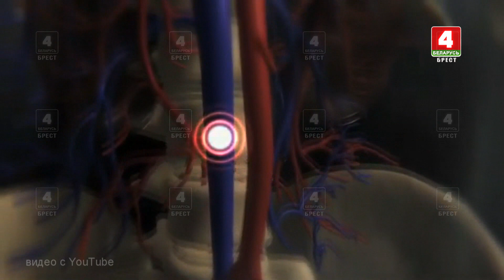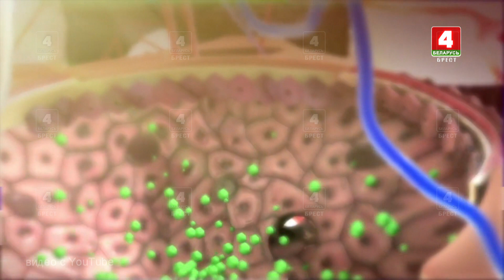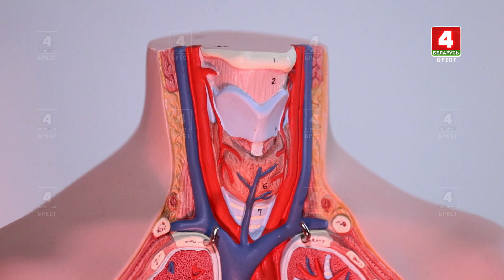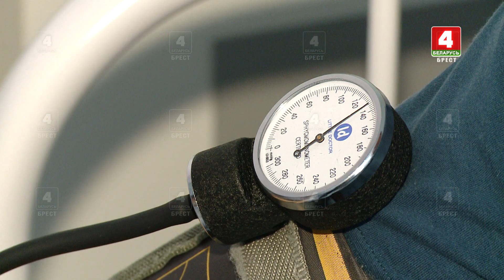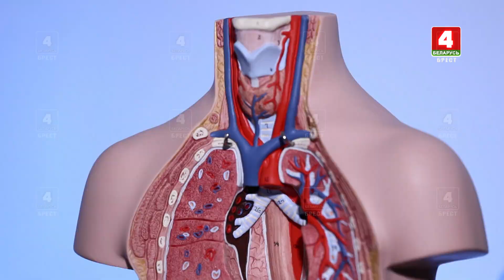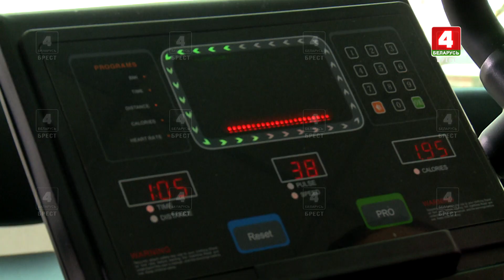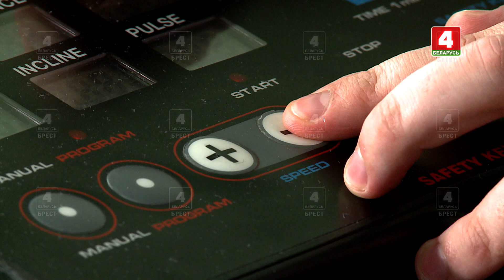«PRO здоровье. Тромбоэмболия легочной артерии» 21.03.2024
Тромбоэмболия лёгочной артерии (ТЭЛА) — закупорка лёгочной артерии кровяным сгустком. Состояние без лечения, с высокой вероятностью приводит к смерти. Как претворить заболевание и что делать, если это произошло? Смотрите в программе «PRO здоровье».